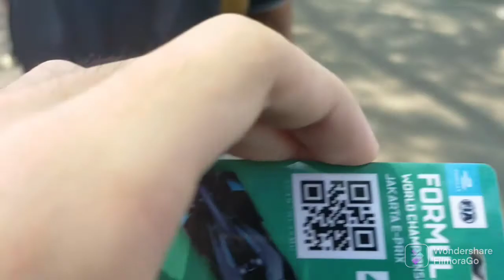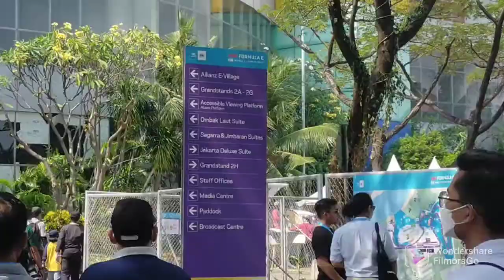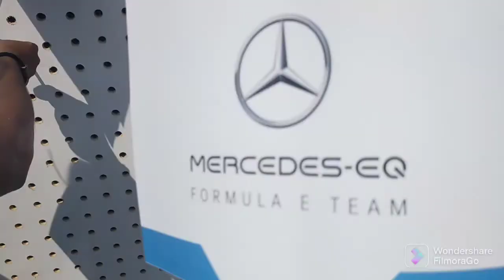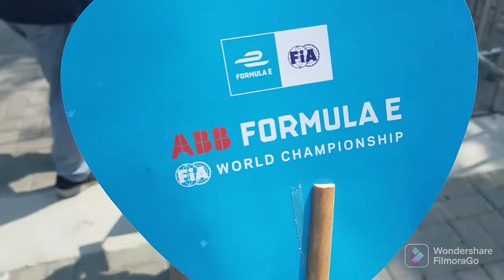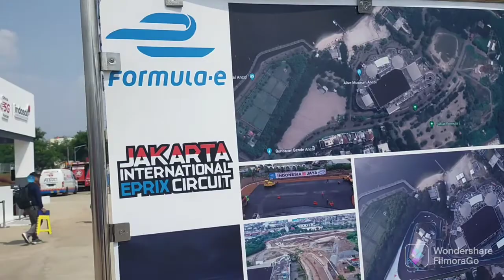300 Subscribers Special!!! The Jakarta E Prix International Race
Since my Dad got me & my family Tickets to The Jakarta E Prix Race at Ancol in the newly opened Race Track... I Decided to make a video about it & Now that I have 300 Subscribers, It's just The Perfect way to Celebrate it